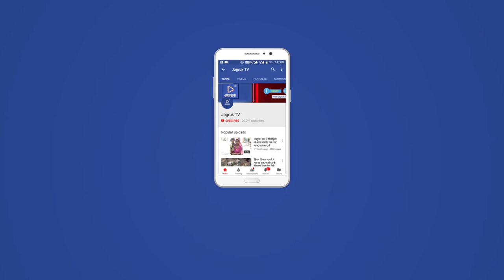JAGRUK TV : मारवाड़ ।राजकीय उच्च माध्यमिक विद्यालय पर ताला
मारवाड़ विधानसभा क्षेत्र के गजनीपुरा राजकीय उच्च माध्यमिक विद्यालय में अध्यापकों  की कमी का आक्रोश छात्रों के द्वारा इस कदर फूटा की उन्होंने विद्यालय गेट पर ताला ही जड़ दिया तथा सरकार एवं प्रशासन के खिलाफ विरोध के स्वर मुखर कर दिए वही छात्रों के अभिभावकों द्वारा भी बच्चों की शिक्षा प्रभावित होने को लेकर आक्रोश व्यक्त किया तथा उच्चाधिकारियों को मामले से अवगत कराया।